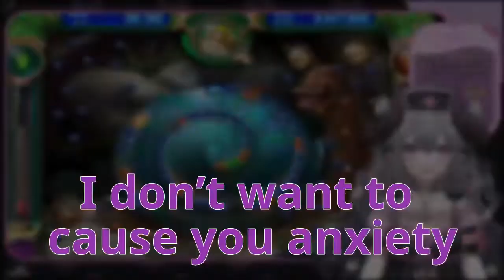[Tsunderia] Dr. Lisa Flexes Her Epic Peggle Skills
Who knew Peggle could be so intense.